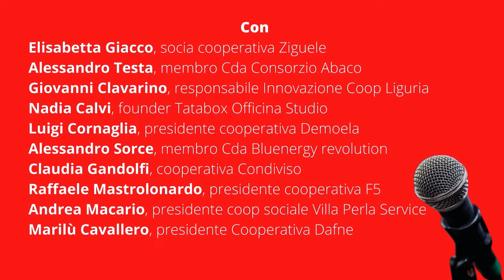PICO LIGURIA: i cooperatori liguri testimonial dell'innovazione